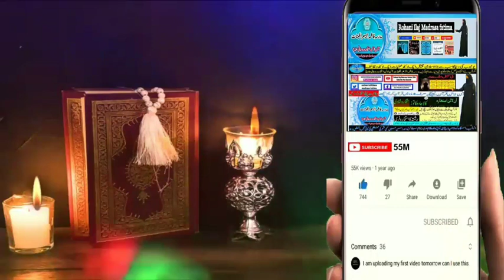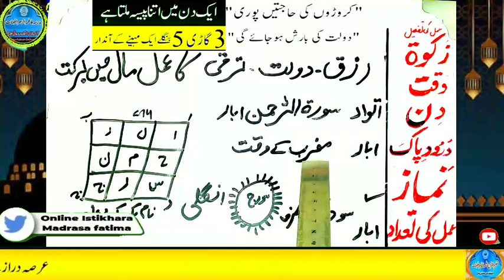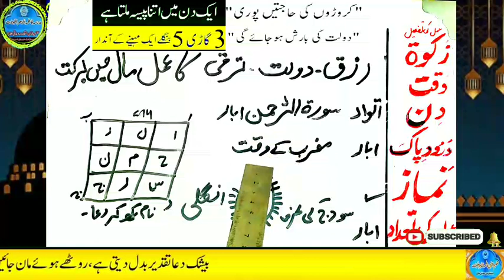Amir hone ka wazifa, daulat ka wazifa, rizq ka wazifa, wazifa for money, jab, pari, mokil ka amal